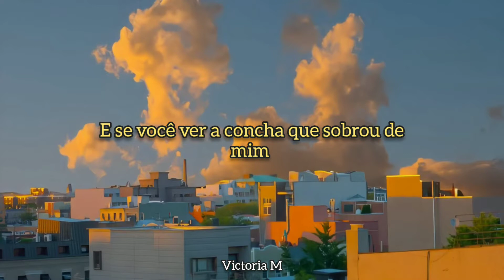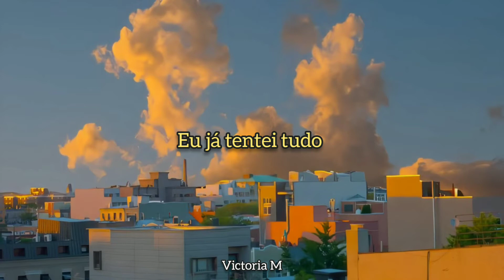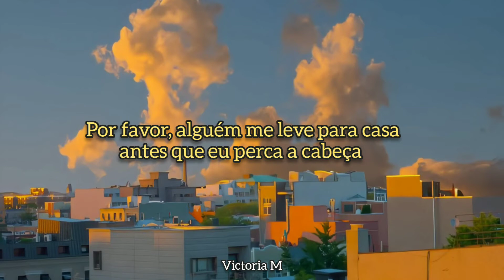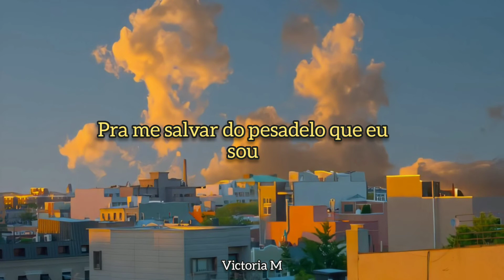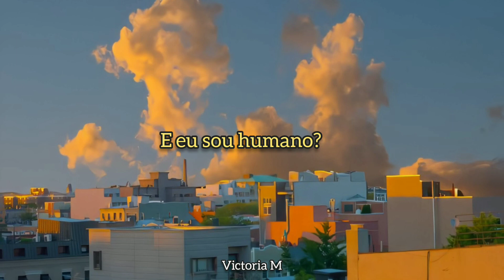Broken - Anson Seabra | legendado | tradução PTbr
D
D